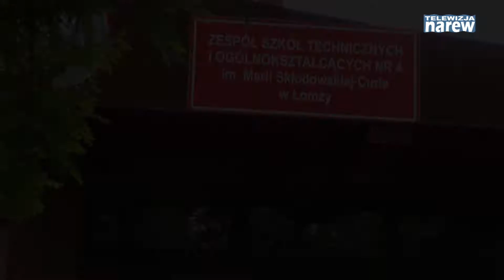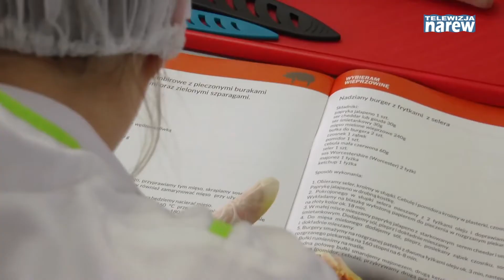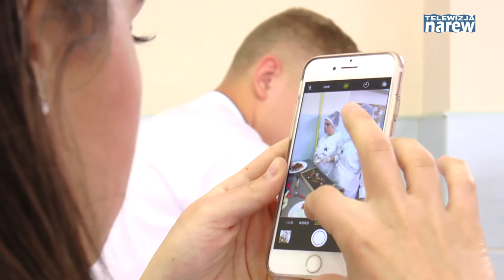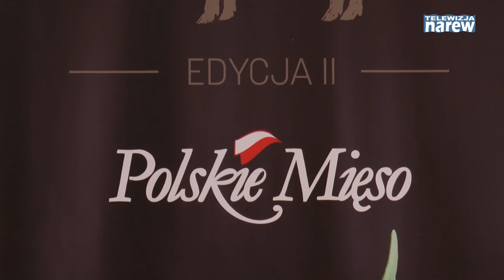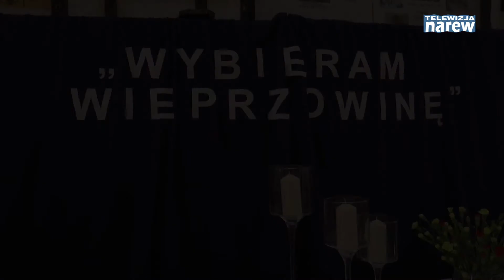ZSTiO - Wybieram wieprzowinę - warsztaty kulinarne z Marcinem Budynkiem